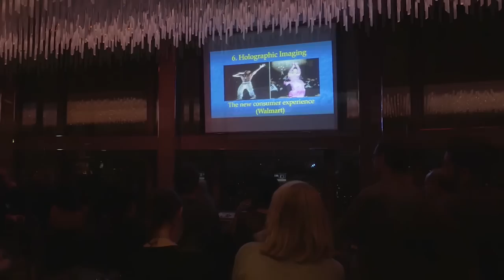The Dieline Summit at Emballage